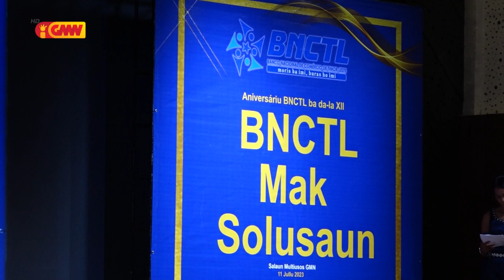BNCTL selebera Aniversáriu ba dala XII